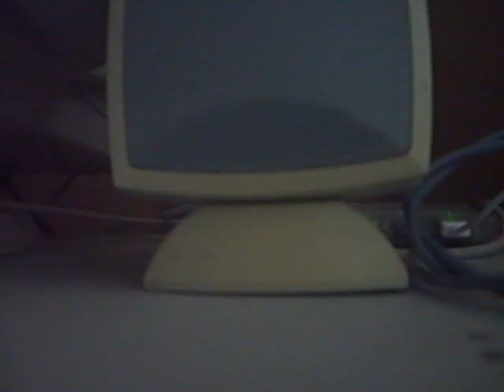Lighthouse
Aaaand, another Hush Sound song. What can I say? Greta's voice is inspirational.